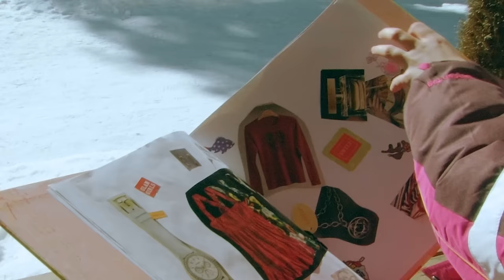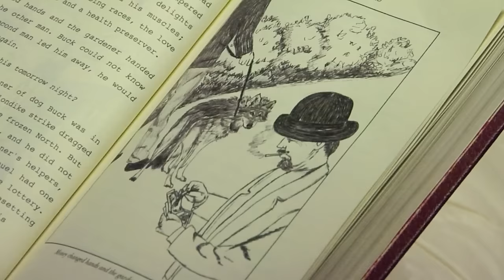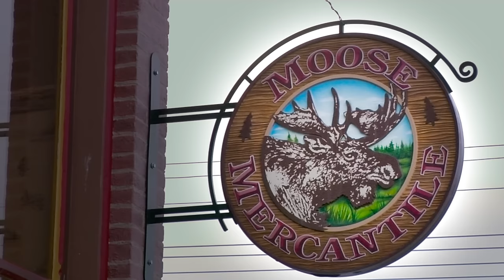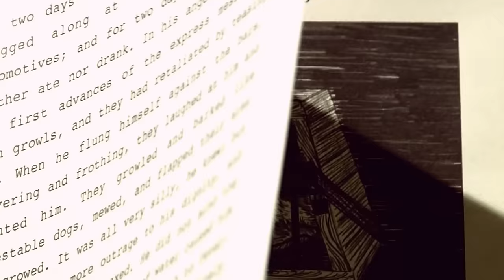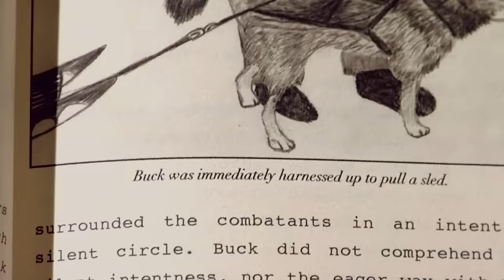L'appel de la forêt - Film complet HD en français (Comédie, Enfant, Famille)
NOUVEAUTÉ FILM FAMILIAL, AVENTURE, ENFANTS, film entier 2023 HD et VF : Préparez-vous à vivre une grande aventure en famille en suivant les aventures de ces enfants et leur loup des neiges ! Avec Christopher Llyod (Retour vers le futur, La famille Addams).

En vacances à la montagne, une petite fille sauve un loup des neiges alors que celui-ci est blessé. S’ensuit une amitié hors du commun entre la famille et le loup qui vous fera passer un moment chaleureux et plein de rebondissements devant votre écran.